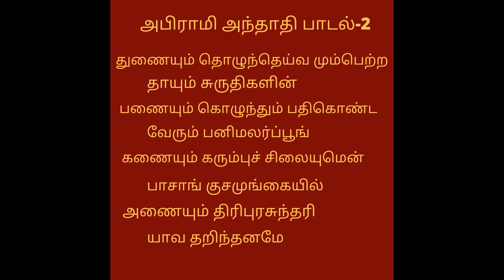Abirami anthathi padal 1,2|Devi songs|அபிராமி அந்தாதி பாடல்-1,2| Rajeswari | Om shakthi amma | Tamil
Mi 80 cm (32 inches) Horizon Edition HD Ready Android Smart LED TV 4A | L32M6-EI (Grey)